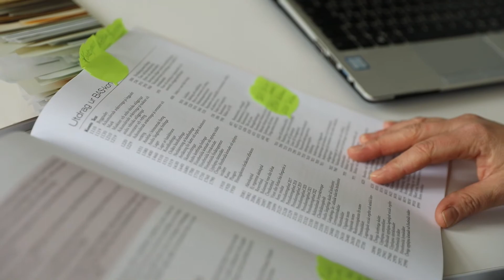Therese från Katrineholm studerar till redovisningskonsult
Efter ett arbetsliv inom olika serviceyrken ville Therese Berlin nyttja sina förmågor inom administration. Nu studerar hon till redovisningsekonom på Campus i Katrineholm, genom KYH yrkeshögskola.